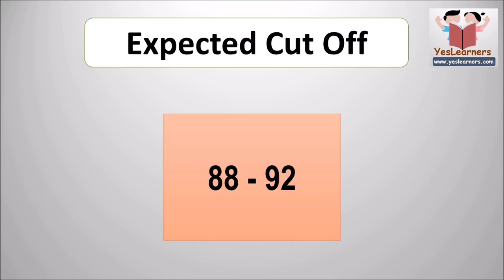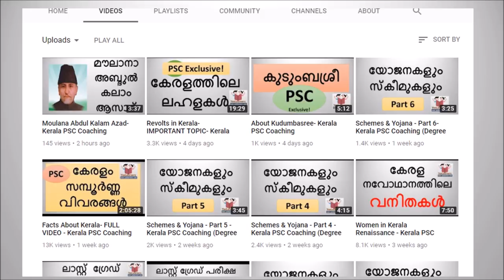Process Server exam- February 10 - Answer Key, Expected Cut Off & Question Paper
Process Server exam-Answer Key, Expected Cut Off